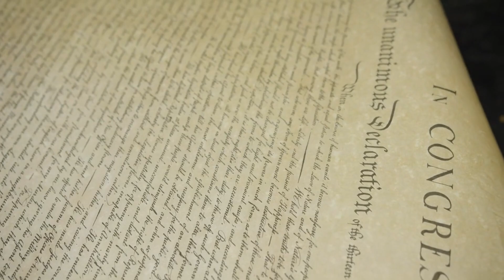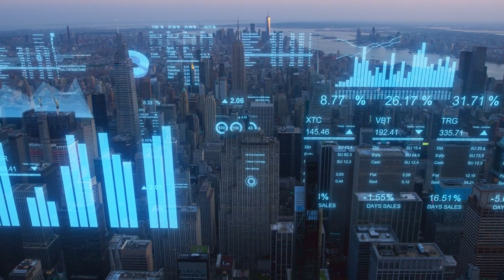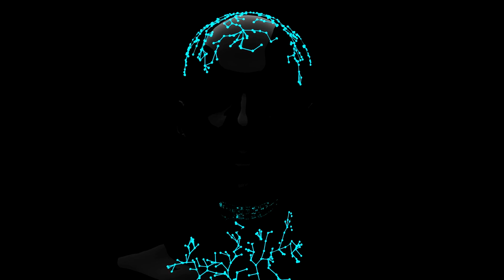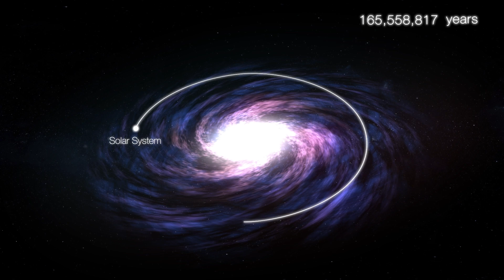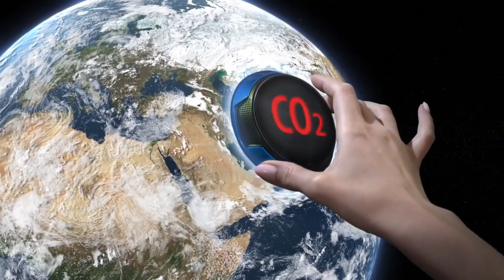Mars Over The Next Billion Years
From ancient river channels to a barren landscape, Mars has transformed dramatically. Looking ahead, we explore how humans might colonize, terraform, and thrive on Mars over the next billion years, showing a future with Martian-born humans, interstellar travel, and incredible technological advancements. Meanwhile, the fate of our Sun and Earth looms, with humanity eventually seeking new homes among the stars.